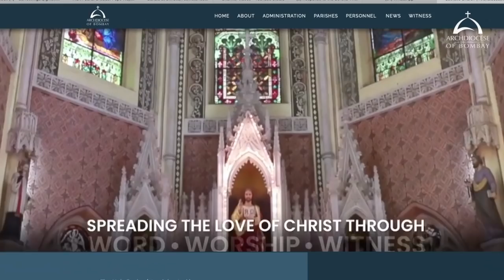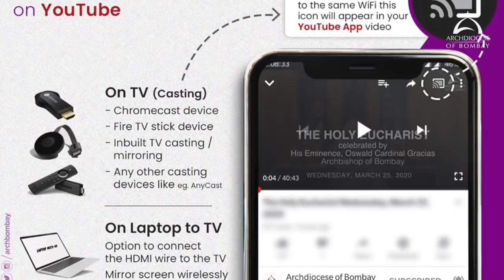Response to the Corona Virus Pandemic | Church in India | Archdiocese of Bombay - Part 2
This battle against COVID 19 may well prove to be longer and tougher than expected, but we stand united, armed with faith that we shall overcome.